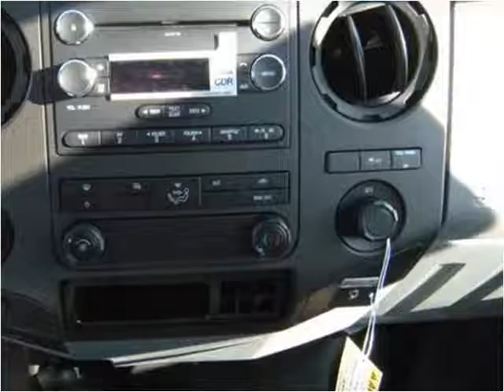2016 Ford Super Duty F-350 SRW New Cars New Castle DE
This 2016 Ford Super Duty F-350 SRW is available from Bayshore Ford.